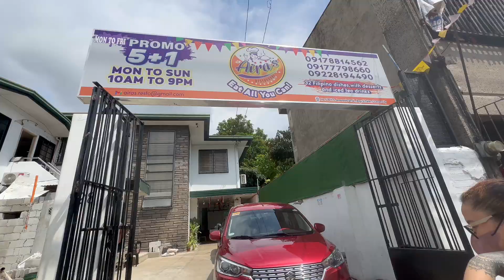AIRA’S RESTAURANT Php369 Buffet - Buffet Under 500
Unlimited na lutong bahay ba ang hanap nyo na abot kaya at maraming pagpipilian? Subukan nyo dito sa Aira’s Restaurant (Buffet) Sa halagang Php369 per pax, makakapili ka na sa kanila  mahigit 30 na putahe, na may kasamang dessert at drinks! Address is at 528 N. S. Amoranto Sr. Street, Barangay St. Peter 1114 Quezon City, Philippines.